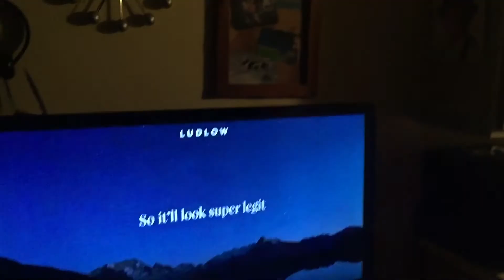Rv tripping to Michigan!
It’s gonna be a long day to get out of Texas .